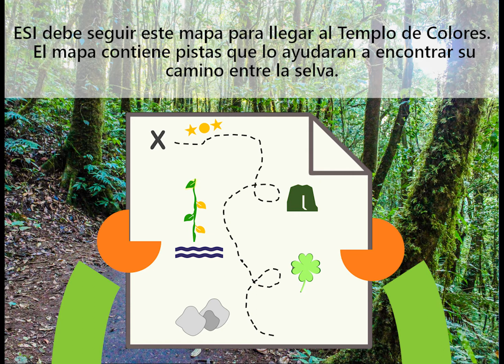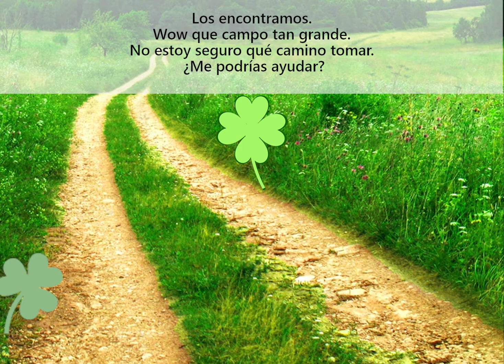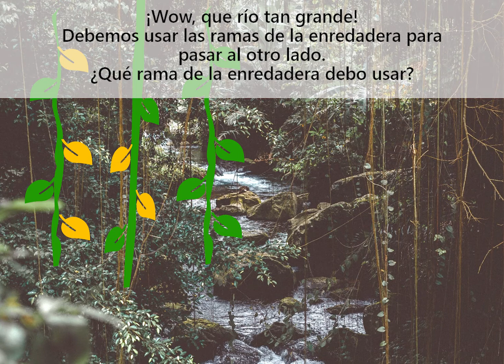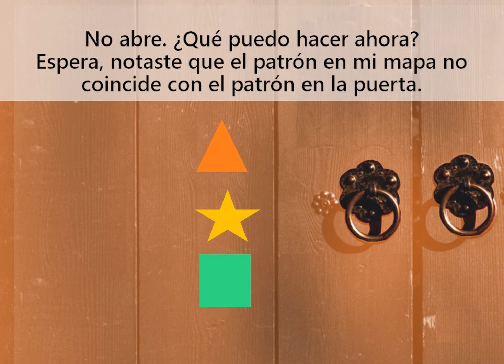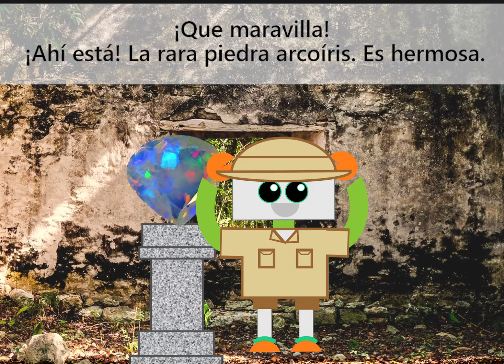The Lost Temple of Colors Book SPA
Prepárate para aprender sobre los patrones con el cuento de esta semana, " El Viaje al Templo Perdido de Colores". ¡Únete a esta aventura con ESI!